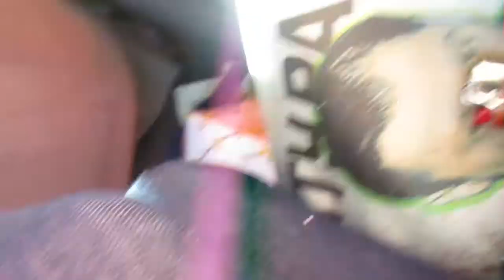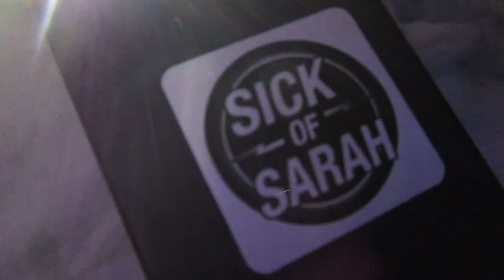WHAT IS GOING ON?! day170 (4/25/2015)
your-little-heart-all-time-low-cover